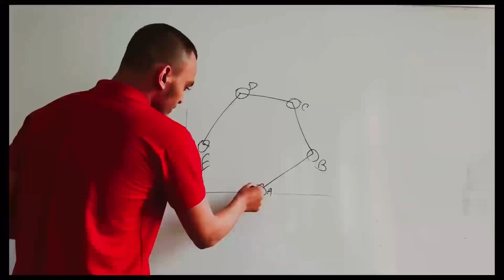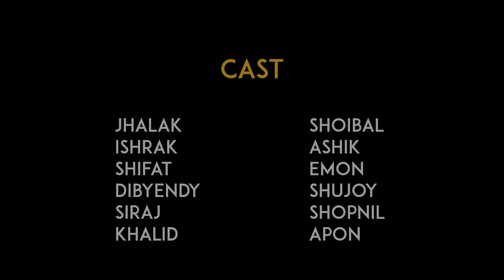Immediate Senior & Junior.... KUET